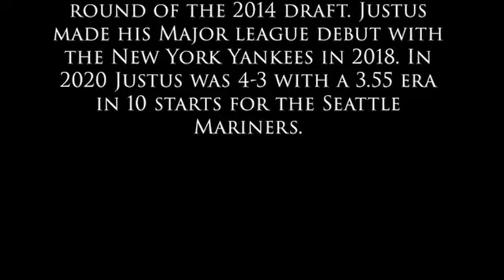Speaker Series, Jordan and Justus Sheffield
Brian Seadorf interviews the Sheffield Brothers, Tullahoma High graduates and related to Blackman Coach Tony Sheffield. Filmed in the Fall of 2020.